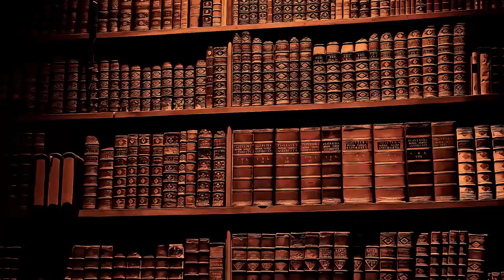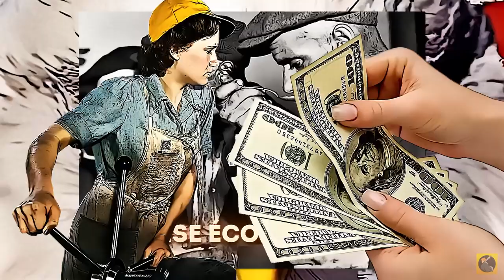Seconde Guerre Mondiale & Production de Masse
Pour La Petite Histoire — Seconde Guerre Mondiale & Production de Masse

Bon visionnage.

Vidéo téléchargée le 04 mai 2017
Vidéo réuploadée le 12 mars 2022